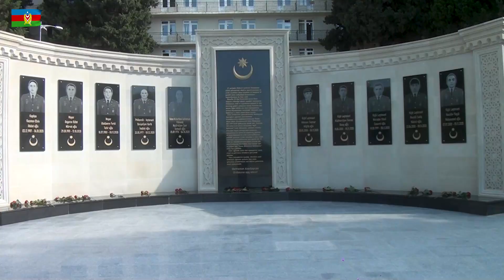Heydər Əliyev adına Hərbi İnstitutda buraxılış mərasimi keçirilib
İyunun 24-də Milli Müdafiə Universitetinin Heydər Əliyev adına Hərbi İnstitutunda 2023-cü ilin buraxılışına həsr olunan təntənəli mərasim keçirilib.
Buraxılış mərasimində Milli Müdafiə Universitetinin rəhbərliyi, Müdafiə Nazirliyinin nümayəndələri, hərbi institutun şəxsi heyəti, müəllimlər, məzunlar, valideynlər, eləcə də ictimaiyyət və kütləvi informasiya vasitələrinin nümayəndələri iştirak ediblər.
Əvvəlcə hərbi institutun qərargahı qarşısında ucaldılan Ulu Öndər Heydər Əliyevin abidəsi, eləcə də institutun Vətən müharibəsində şəhid olan hərbi qulluqçularının Xatirə kompleksi ziyarət olunaraq qarşısına qızılgüllər qoyulub. Ümummilli Liderin və Vətənimizin müstəqilliyi uğrunda şəhidlik zirvəsinə ucalan soydaşlarımızım xatirəsi bir dəqiqəlik sükutla yad olunub.
Mərasimdə hərbi orkestrin müşayiəti ilə Azərbaycan Respublikasının Dövlət Himni səsləndirilib, hərbi institutun Döyüş bayrağı təntənəli surətdə sıra meydanına gətirilib.
Milli Müdafiə Universitetinin rektoru professor, general-leytenant Heydər Piriyev çıxış edərək mərasim iştirakçılarını salamlayıb, gənc zabitləri Müdafiə Nazirliyinin rəhbərliyi adından təbrik edib, onlara xalqımıza, dövlətimizə, qalib ordumuza və Ali Baş Komandanımıza layiqli zabit olmağı arzulayıb.
General-leytenant H.Piriyev ordu quruculuğunda aparılan islahatların müsbət nəticələrindən, hərbi qulluqçuların döyüş ruhunun, mənəvi-psixoloji təminatının yüksəldilməsi, eləcə də sosial-məişət şəraitinin yaxşılaşdırılması istiqamətində görülən işlərdən söz açıb, hərbi institutun məzunlarının 44 günlük Vətən müharibəsində iştirakından danışıb.
Gənc zabitlər də öz növbəsində göstərilən diqqət və qayğıya görə Azərbaycan Respublikasının Prezidentinə və Müdafiə Nazirliyinin rəhbərliyinə minnətdarlıqlarını bildirib, Vətənə, dövlətə və xalqa layiqincə xidmət edəcəklərinə söz veriblər.
Sonra hərbi təhsil müəssisəsini fərqlənmə ilə bitirənlərə diplom və hədiyyələr təqdim olunub.
Heydər Əliyev adına Hərbi İnstitutun Döyüş bayrağının təhvili və qəbulu mərasimi keçirildikdən sonra yaş kötüyünə simvollar vurulub.
Hərbi orkestrin və kursantların ifasında hərbi institutun marşı ifa edilib, şəxsi heyətin tribuna önündən təntənəli keçidi olub.